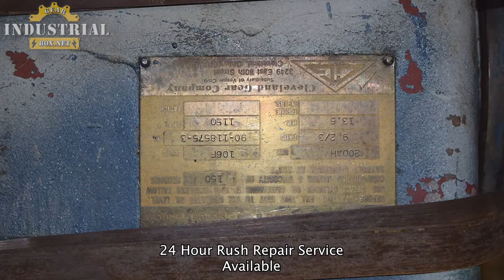Cleveland Gearbox Repair Service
We Repair Cleveland Gearboxes
ClevelandGearbox, Cleveland Gear, Cleveland Gearbox Repair